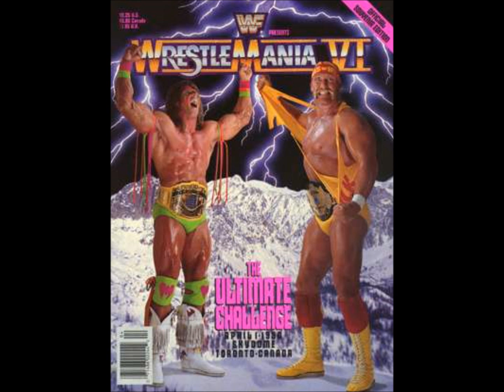Wwf Ultimate Warrior Tribute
Sadly passed away today 9/04/2014. Warrior this ones from me to you R.I.P always remembered will never forget.